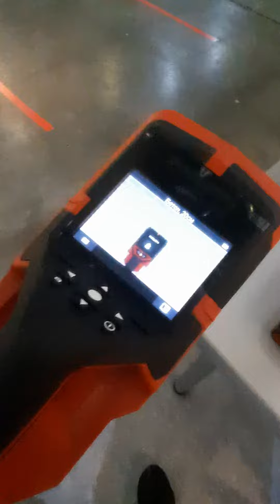Бытовой прибор для обследования несущих конструкций зданий Hilti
Прибор для обследования несущих конструкций зданий, арматуры и кабеля